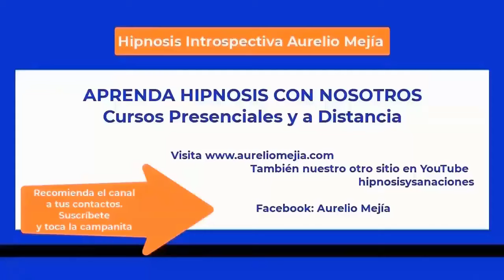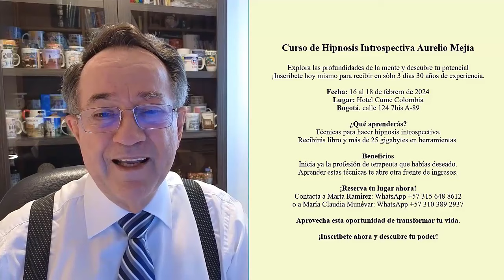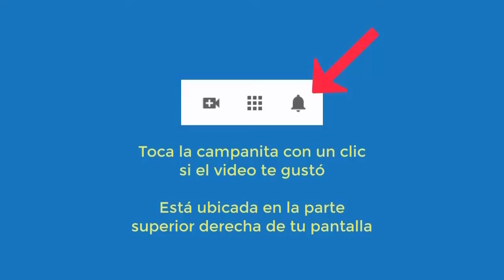5894 RESISTENCIA. Vidas pasadas indio, árabe, niña en un río, hombre preso. Aurelio Mejía hipnosis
Hipnosis introspectiva por Aurelio Mejía a distancia, en línea por internet. RESISTENCIA. Vidas pasadas indio, árabe, niña en un río, hombre preso. Florida, EEUU, 10 enero 2024.

CURSOS DE HIPNOSIS EN 2024:
Bogotá: febrero  16 al 18.
Ciudad de México: mayo 16 al 18.
Las Vegas: mayo 23 al 25.
Madrid: junio 14 al 16.
Munich, Alemania: junio.27 al 29.
Lima, Perú: Septiembre.
Medellin, Colombia: noviembre.